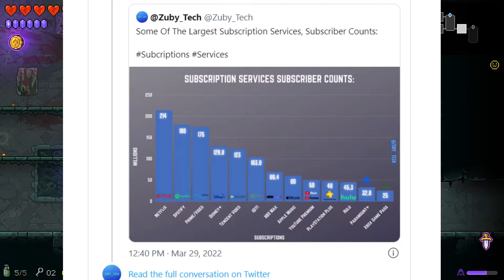DualShockers Reporter Doesn't Know Difference Between Xbox Game Pass And Playstation Plus